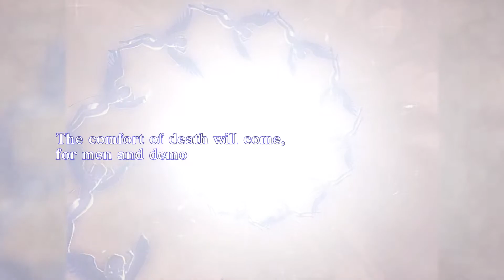SMT 3 Nocturne Remaster(Switch) Playthrough Part 2 - Forneus: Ruler of the Hospital Boss Fight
Pretty much what the title is but before that exploring every nook and cranny for items and to recruit more allies